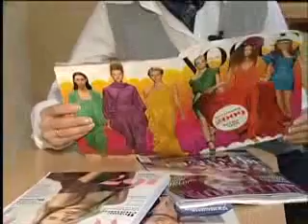FOKUS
Тенденции весны и лета